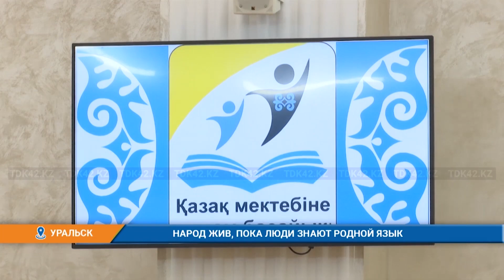НАРОД ЖИВ, ПОКА ЛЮДИ ЗНАЮТ РОДНОЙ ЯЗЫК